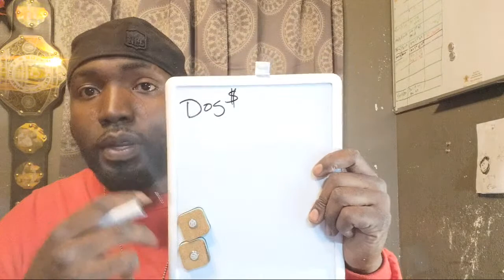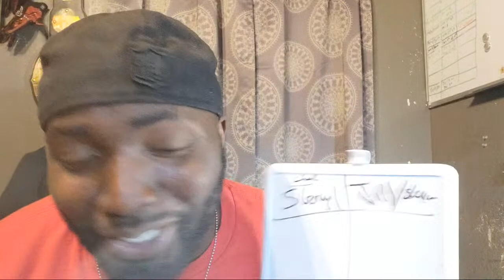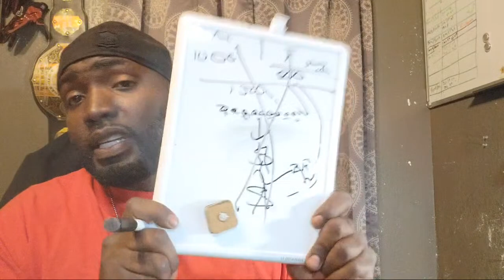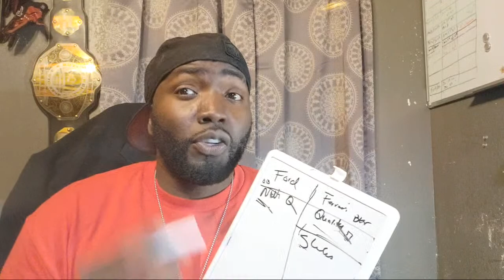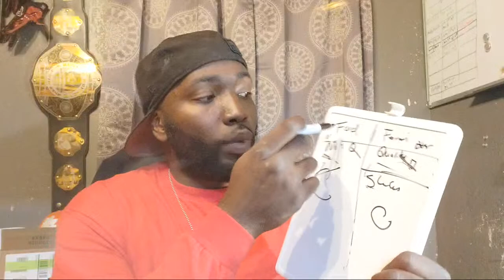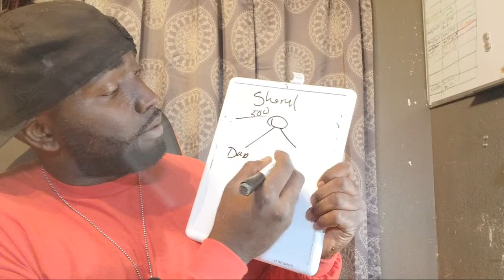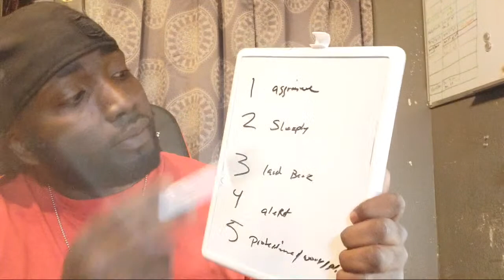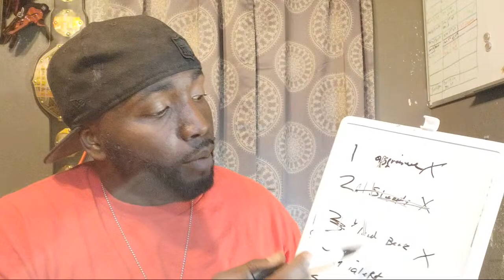How Much Does It Costs